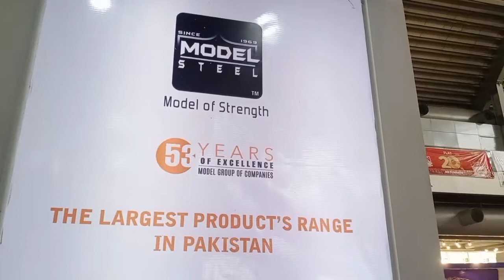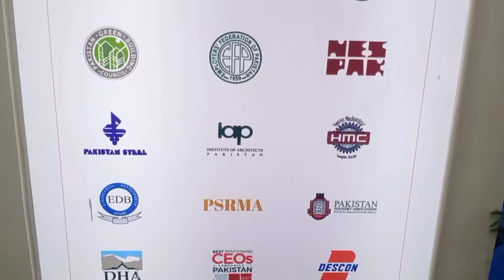Steel Business||How to start Steel Business in Pakistan||Steel Business Construction Material.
In this video you will get to know about the Steel business.How you can start it how much capital required. How much experience is needed for doing this  business.  How you can start this business and earn a lot of money. Sir told us about the business its pros and cons. Each and everything about this business.
Keep supporting
Business learning